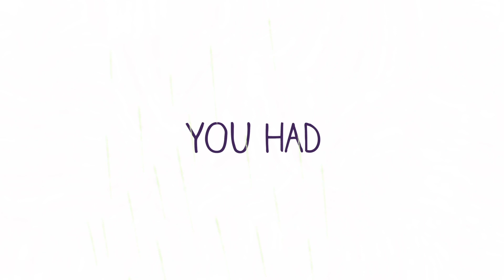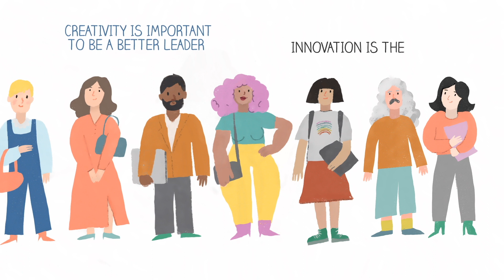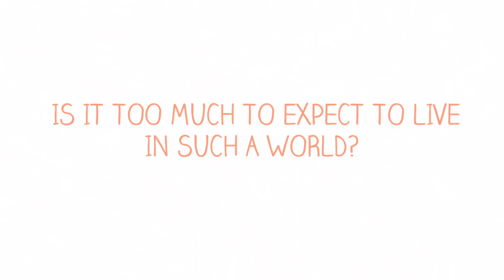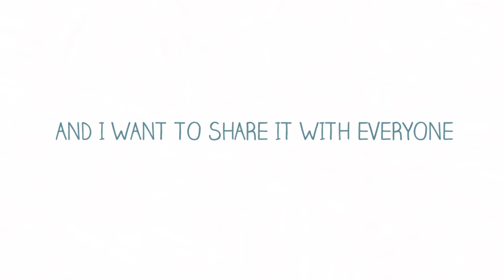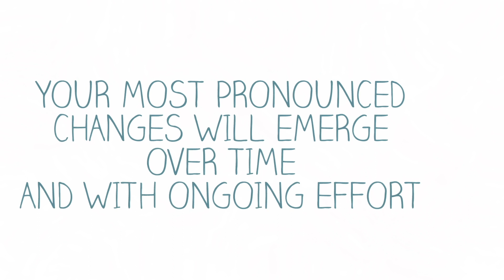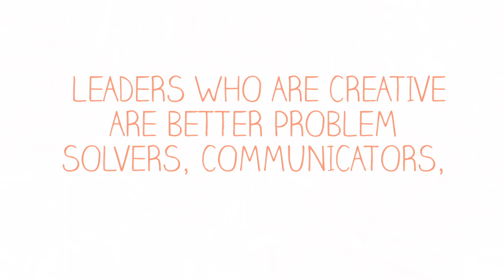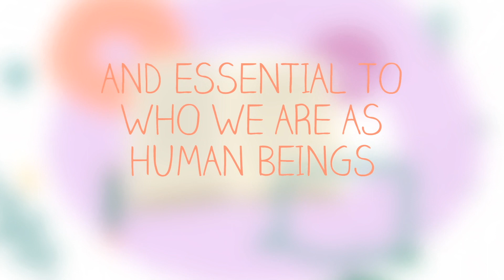Rethink Creativity: How to Innovate, Inspire & Thrive at Work by Monica H. Kang (Official Animation)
Monica Kang's new book is now out! - First Chapter Animation

We're so excited to share that Monica H. Kang's Rethink Creativity: How to Innovate, Inspire and Thrive at Work's 2nd Edition (Publish Your Purpose Press, 2021) is now out and available for purchase. From Monica's personal stories, research to creative exercises, the book is rich with creative insights and tools you do not want to miss. Plus as you see in this video the book is beautifully illustrated and designed to inspire readers' creativity, curiosity, and courage. Get your copy today and step into this magical abundant land of creativity that you had already within you.

Animation CREDITS
Book Author: Monica H. Kang
Book Narration: Monica H. Kang
Guest Narration: Sam Lehmert, Serin Oh, Kelly Gravo, Ravi Lad
Head Audio Engineer and Mixing: Sam Lehmert
Audio Editing Support: Ravi Lad
Original Animation and Illustration: Daryna Kudenko

Innovation is not born from fancy slogans, being artistic, or taking risks all the time. It's born out of people. People who dare to ask questions, try something different, are curious about the difference, and courageously face changes. Everyone is creative. But only a company that fully believes in that, fosters an inclusive, safe environment, and allows diverse voices to exist will be able to unlock his or her company’s creative potential.

So where do you start to rethink creativity? Two places: Invest in your team members as a leader and invest in yourself as an innovator. Monica H. Kang, the creativity workplace expert and Founder & CEO of InnovatorsBox®, shares that the commonalities are your mindset and intention. How determined are you to live your best creative life? How much do you really want to unlock your team's best talent potential? The possibilities are limitless if you choose to invest in it.

To reflect on the immense changes in the world since the original publication of Rethink Creativity, Kang shares more stories, strategies, and thought-provoking questions in this revised second edition that you could use to change your routine and how you lead your team.

Monica H Kang’s Bio

Monica H. Kang is the Founder & CEO of InnovatorsBox® and the Author of Rethink Creativity and Have You Seen My Friends?. An internationally recognized expert in workplace creativity, she facilitates culture transformation, leadership development, and team building in a way that is fun, actionable, and relatable. Monica works with clients worldwide including Fortune 500 companies, higher education, government, and nonprofits. Her work has been recognized by The White House, Ashoka Changemakers, National Minority Supplier Development Council (NMSDC), and Women’s Business Enterprise National Council (WBENC). Prior to InnovatorsBox®, Monica was a nuclear nonproliferation policy expert. She holds an M.A. from SAIS Johns Hopkins University in Strategic Studies and International Economics and a B.A. from Boston University.